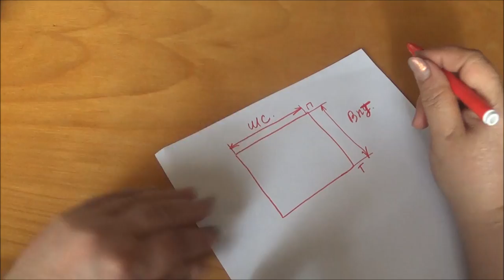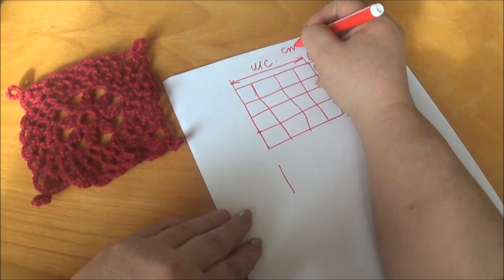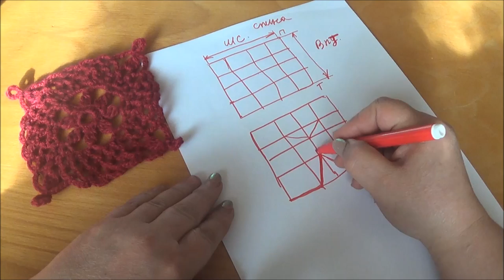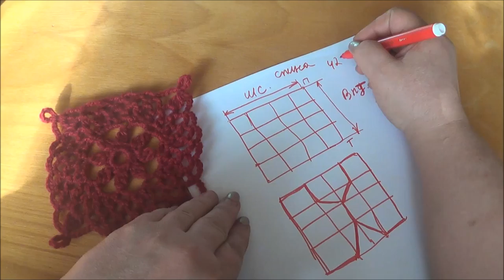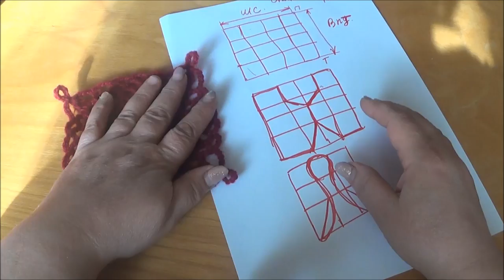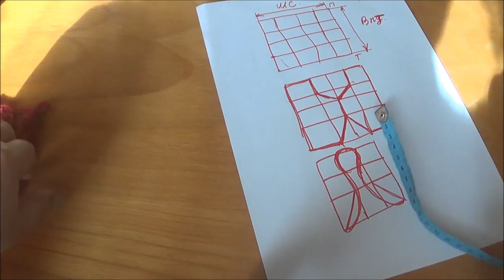Жакет-болеро крючком. Часть 1 - вяжем мотив.Crocheted jacket. Part 1 - knit motif.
Материалы - пряжа кавказская двойка или любая другая с толщиной нити 250-300 м. на 100 гр., крючок №2 или №3. Вам понадобится примерно 400-500  гр пряжи в зависимости от размера.
   В этой части сделаем расчет вязания и свяжем мотив к жакету.
   Видео будут добавляться по мере выполнения всех частей . Вы можете задавать вопросы по ходу работы.